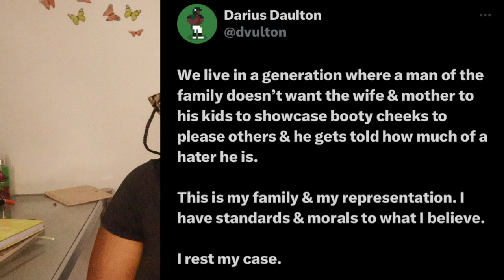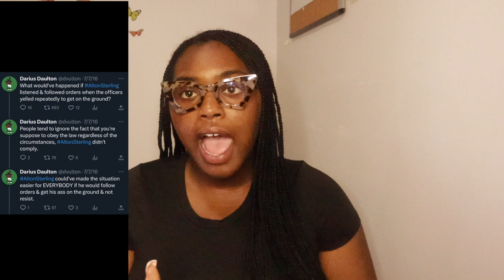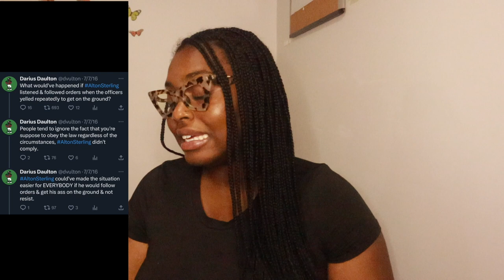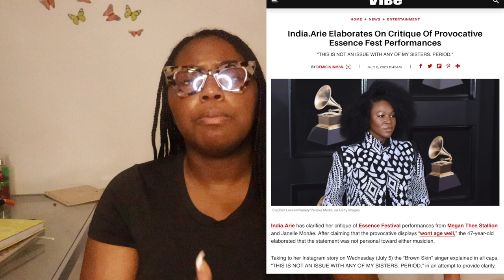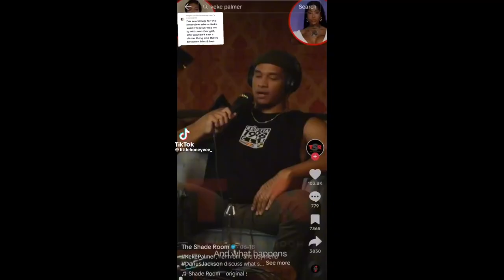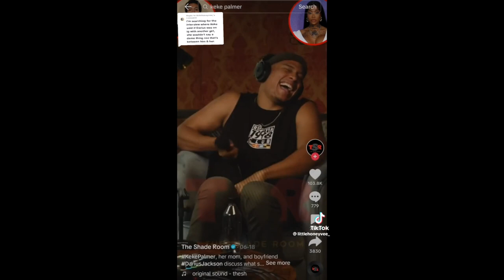Keke Palmer, Darius, Usher, what happened and who was wrong?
This entire Keke Palmer situation has sparked so many debates, from policing women's bodies, having a boyfriend who's a hater, and Usher, aka Mr. True Playa fr don't leave your girl round him! In  this video I share my thoughts on the situation.